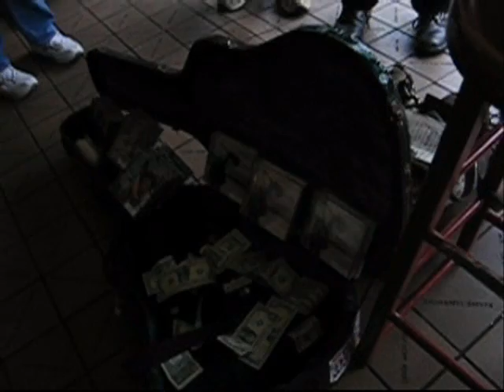Jim with Bob and Chris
Famous folk song Goodnight Irene